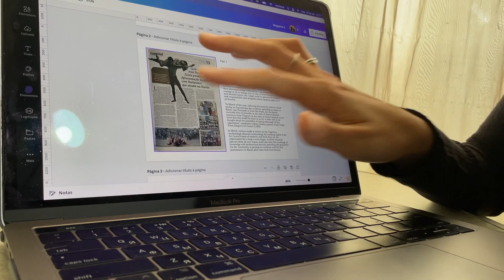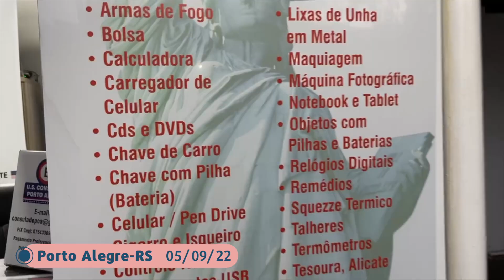VLOG PRÉ VIAGEM - PRA QUAL PAÍS VAMOS VIAJAR?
Finalmente contamos em qual país será o Novo Ciclo do Ballet Couple! Gostaram da novidade? Quem aí já imaginava que seria esse o destino?

QUEREMOS LER OS COMENTÁRIOS PRA SABER O QUE ACHARAM!

E continue nos acompanhando pois teremos muitas novidades pra mostrar pra vocês!